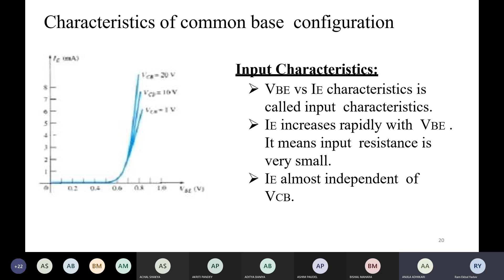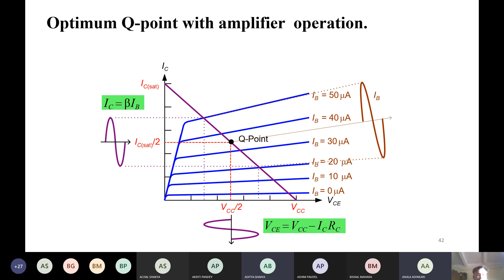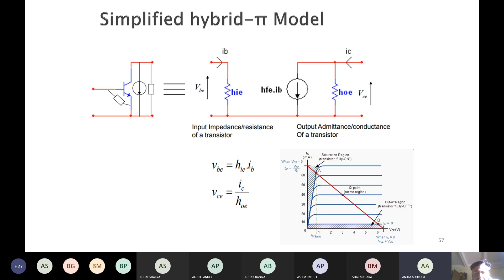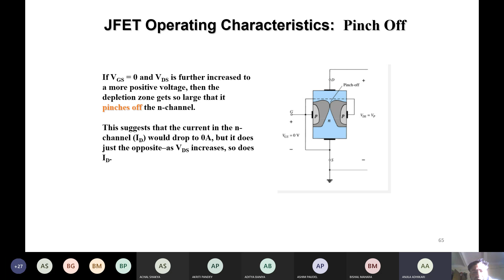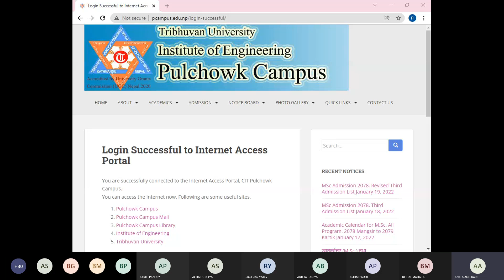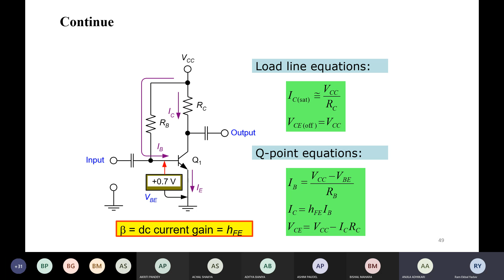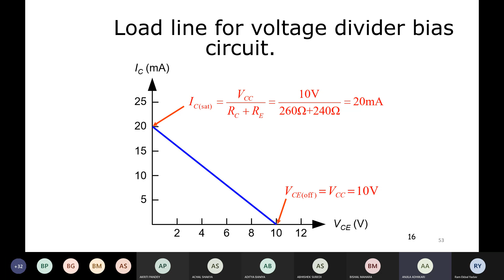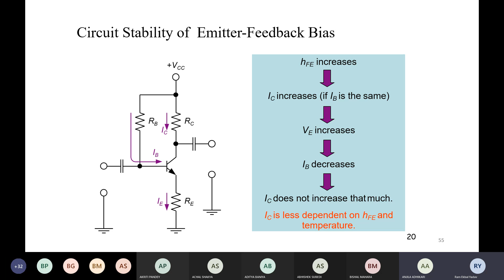Transistor | Basic Electronics| Bachelor in engineering | By BEY sir Lecture-1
HELLO STUDENTS;
 Honorable mention to   @ Ram Ekbal yadav (REY) sir
The operational amplifier and oscillator
communication system
Digital Electronics
application of electronic system
details_and_assembly drawing
Alternating Quantities
vector _calculus
Differential under integral sign
the ellipse
analytical geometry

this video is not any copy if you copy this video Copyright "Copyright Disclaimer, Under Section 107 of the Copyright Act 1976, allowance is made for 'fair use' for purposes such as criticism, comment, news reporting, teaching, scholarship, and research. Do Not Give Strike